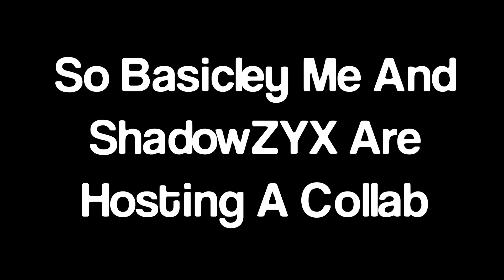Kill Or Be Killed Collab Announcement (Cancelled)